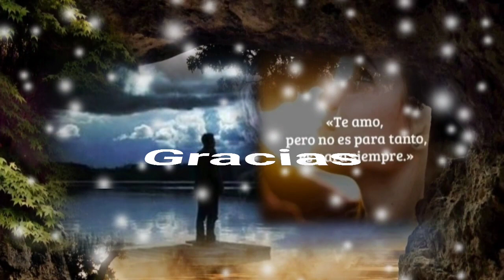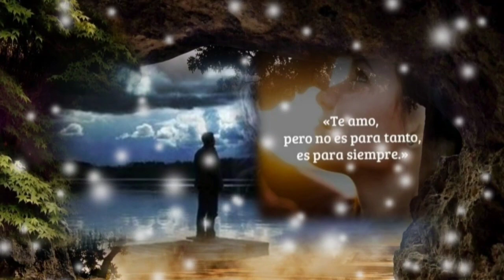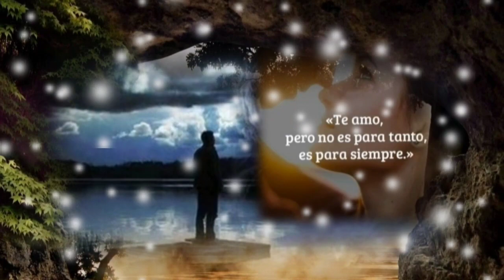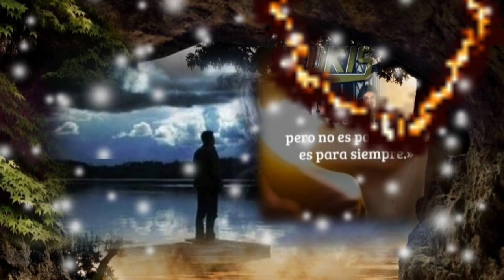NO ES TAN FÁCIL OLVIDAR POR ÉSO HASTA EL FINAL TE ESPERARÉ - LOS BUKIS (serge djbcmx)